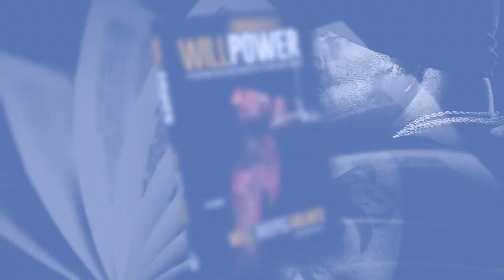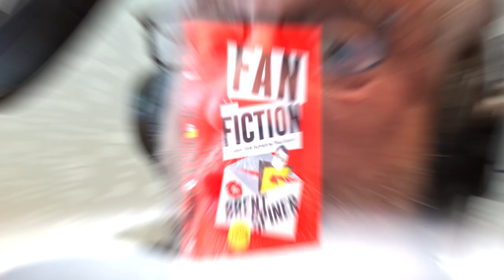ciLive! 15 Event Trailer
This is the ciLive! 15 (Celebrate Innovation Live!) event trailer unveiling the presenters, speakers, and entertainers on April 4, 2024 in Des Moines.